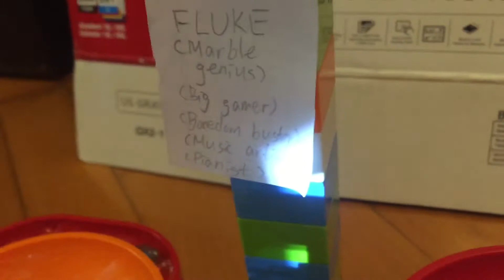The new coronavirus boredom buster track 4 Qualification Round 0 Marble Elimination series Heat 002